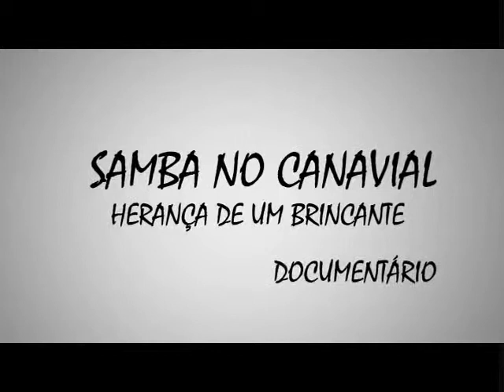Samba no Canavial - Herança de um Brincante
Samba no Canavial -- Herança de Um Brincante [documentário]
2007
Local: Nazaré da Mata -- PE, Brasil.
Duração: 8' 06''
Realização: Paulo Caldas
Espetáculo: Samba no Canavial -- Herança de um Brincante
Ficha Técnica:
Direção do audiovisual: Paulo Caldas
Direção de fotografia: Beto Martins
Direção de produção: Alcir Lacerda Filho
Direção de arte: Manuel Dantas Suassuna
Figurinista: Bárbara Cunha e Manuel Dantas Suassuna
Montagem: Guilherme Sarinho
Produção: Marcela Pontual, Márcio Guerra, Paula D'emery
Ass. De direção: Felipe Fernandes
Câmeras: Arley Artone, Emanuel Viana, Fábio Guerra e Roberto Abreu
Ass. de câmera: Antônio Holanda, Carlos Eduardo Albuquerque
Figurinista assistente: Aline Miranda
Ass. de figurino: Ana Lira, Alexandra Cisneiros
Maquiagem: Edson Felix
Som direto: Roberto Carlos
Estúdio móvel de áudio: Carranca
Gravação e mixagem: Carlinhos Borges
Ass. técnico de som: Joab Quental
Chefe de elétrica: Alexsandro Santo
Ass. de elétrica: Alexandre José ferreira da Costa [Aranha], Walmir Mendes, Severino Alves Filho [Tito]
Ass. de maquinaria: José Gleidson Oliveira da Cunha [fiapo], Willams José de Lima, Alexsandro Manuel da Silva
Playback: Marcelo Antônio Sampaio de Almeida
Formato de suporte: DVD
Colorido
Idioma: Português
Localização no acervo físico: DVD 53
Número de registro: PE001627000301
Doadora: Valéria Vicente
Doado em julho de 2011
Detentor dos direitos autorais: Pedro Salustiano
Direitos de uso: este vídeo não pode ser reproduzido sem consentimento detentor dos direitos autorais.
Fonte: ACERVO RECORDANÇA. Samba no Canavial -- Herança de um Brincante [documentário]. 2007. Direção de Paulo Caldas. Recife, 2011. DVD 53.